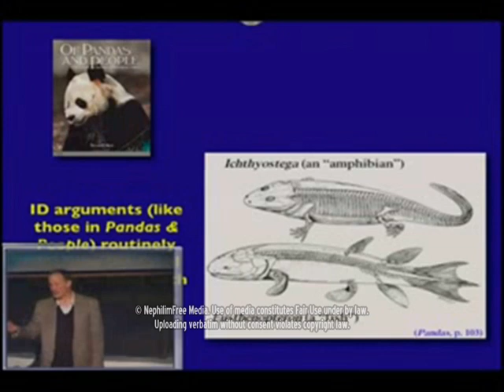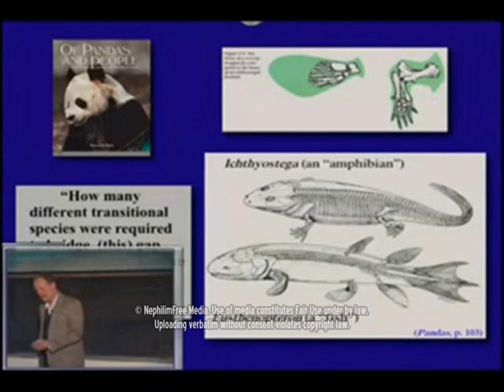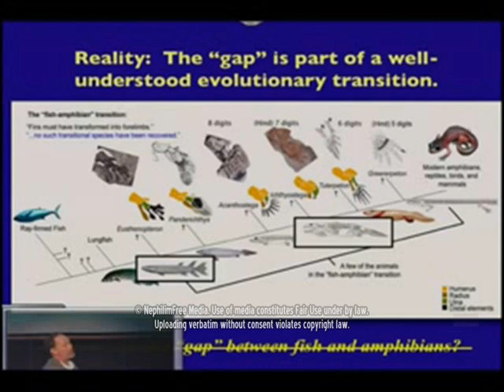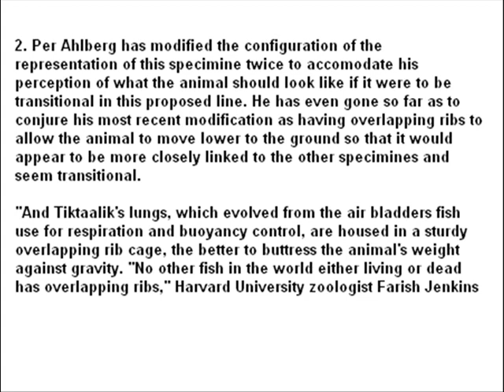Ichthyostega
Part one of perhaps 2 or 3 videos regarding the falacious claim of Ichthyostega being a transitional form, as claimed by evolutionist scientists and YouTube evolutionists like Donexodus2.